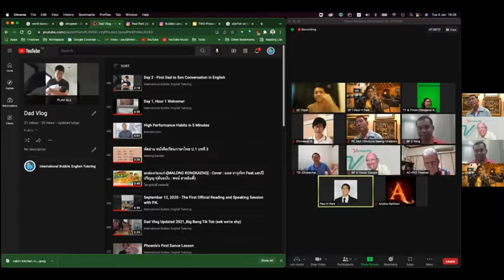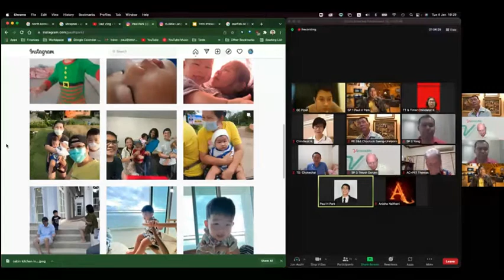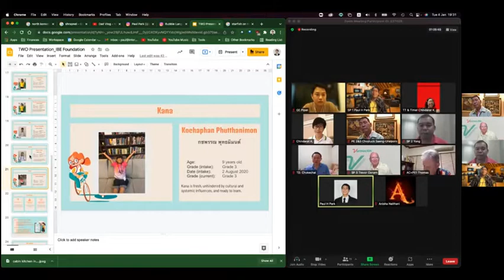Toastmasters, Leadership Pathway, Icebreaker, Family Story, [Dad Vlog #10/1000]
00:00 Beginning
08:59 End of the Park Story, Draft 1

Hello dear viewer, my name is Paul.

I might be ADHD, am odd and an orphan, desire to be self-aware, and have a relatively rocky past that's led me up to this road of self-expression and this seeking of seeks, remembering what's good, and always having a keen eye for the silver lining underlying the threads of each moment.

I am hoping all of the skills leading up to this moment continue on in film-making and telling my story.

I hope it gives you, dear viewer, a little inspiration to keep it simple, live a life, and love the ones around you. We sure do.

Teacher Paul out!

Always set a timer!
Look at the camera!
Use vocal range.